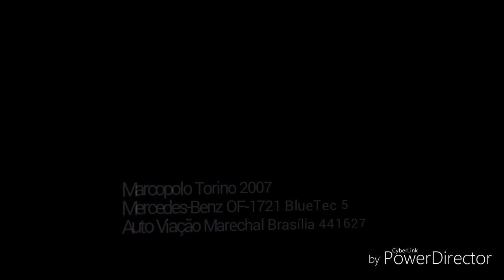Marcopolo Torino 2007 Mercedes-Benz OF-1721 BlueTec 5 (Marechal Brasília 441627)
Depois do Apache Vip IV da Taguatur - Taguatinga Transportes e Turismo (carro 04312) na linha 4720 - Pedregal x Gama, vamos de Torino 07 da Auto Viação Marechal Brasília (carro 441627) na linha 260.3 - Santa Maria (100/200) x QNQ-QNR via Setor P Norte Pistão Sul / Católica Comercial Norte Taguatinga Centro. Vídeo feito a pedido de Niciamaro da Silva Amaro.